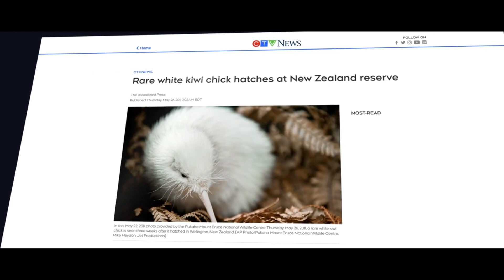Top 10 MOST INCREDIBLE ALBINO ANIMALS in the world!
There are a number of animals in the world that have albinism, a condition where the body doesn't produce melanin. This lack of pigment results in white fur or feathers, and red eyes. While people with albinism are sometimes persecuted because of their appearance, these creatures are just as beautiful in their own way. Here are 10 of the rarest albino animals on earth!